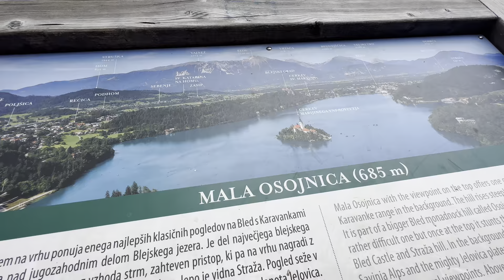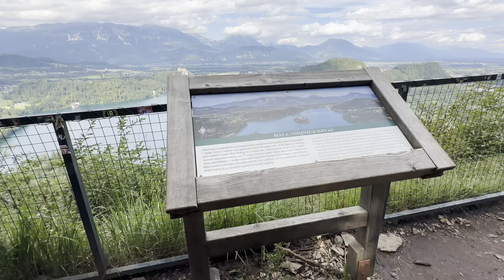🇸🇮Part Three - Hiking Up Bled! Day Out In Bled. Best Way To Enjoy The Lake. Ljubljana Ep:9, Slovenia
Paradise Calling !! This small place hidden amongst all the biggies of Europe, was one of my best found little secrets of Europe. Lake Bled was simply amazing. Just an hours drive/ride from the capital city Ljubljana, come here on a sunny day, rent a bike, and just go nuts. And once you are done biking, ensure that you hike all the way up, to get a majestic view of the Lake. The view is heavenly, thus every effort to complete this hike, is worthwhile!! P.S. The hike is in-between "easy" and "moderate", so, do have the mindset ready beforehand :) Here's the third and final part of my "Hiking Up Bled" series. I must say, I enjoyed to my fullest!! Welcome to Lake Bled :)

slovenia - my 34th country; ljubljana - my 104th city